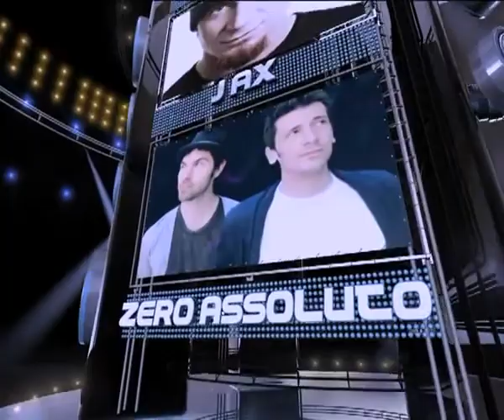TOKI - RADIONORBA BATTITI LIVE PROMO TAPPA BARI 17072011